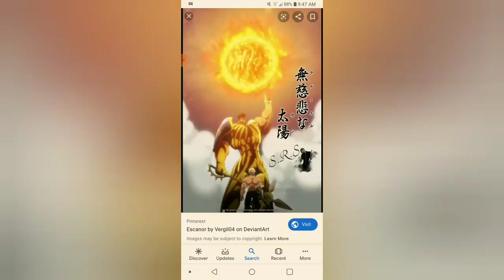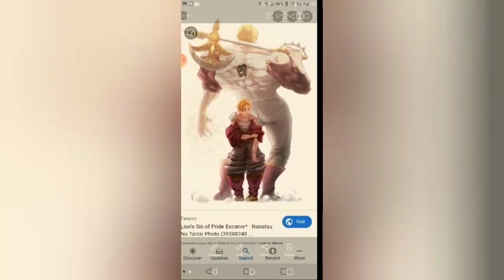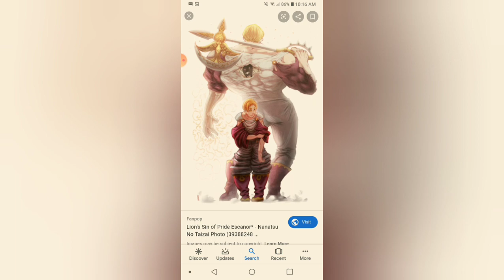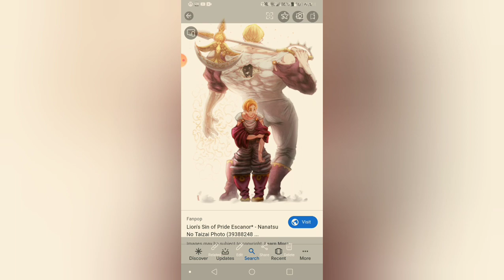What if deku had Sunshine part 2